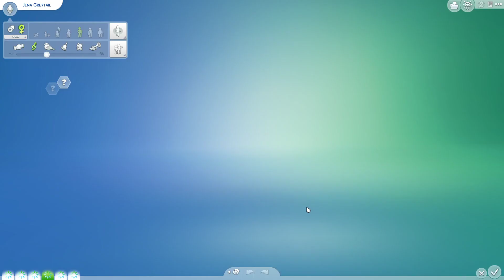Sims 4 Horse Ranch - Makeover time! | Rags to Riches 27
Someone should really stop me from talking...